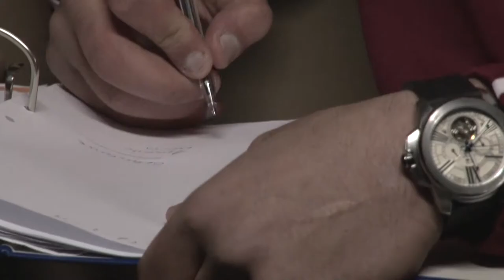Blikvangers Mustafa Amezrine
Portretten van mensen die passie in hun werk vinden en daarmee iets willen betekenen voor anderen.

Over drijfveren, liefde voor je vak, jezelf laten horen en boven het maaiveld uitsteken..

Een productie van Sam Elbertsen & Kristel Kuiper